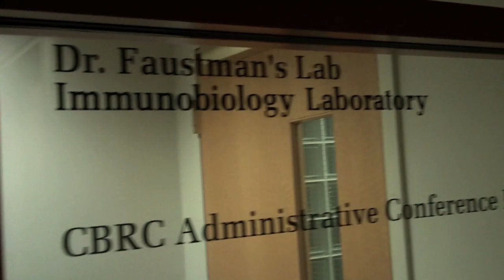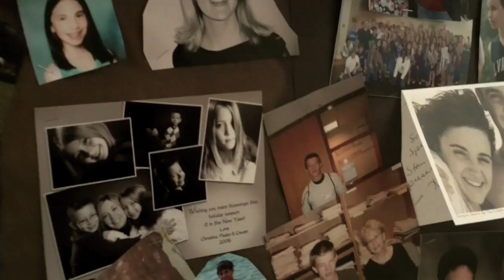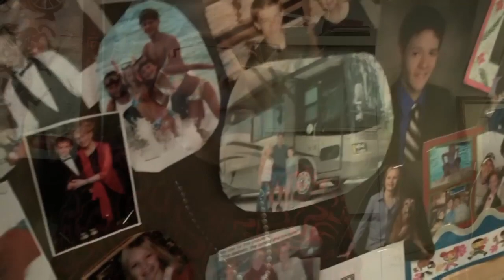Interview with Denise Faustman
Dr. Denise Faustman discusses the latest in her research on stopping the autoimmunity that causes type 1 diabetes.